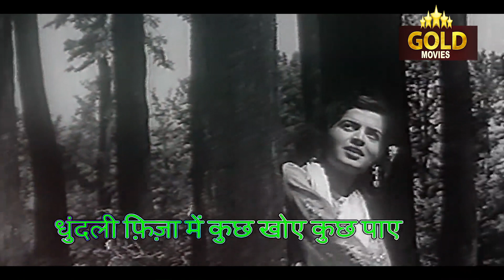Phaili Hui Hain Sapnon Ki Baahen - LYRICAL VIDEO - House No. 44 - Lata - Dev Anand, Kalpana Kartik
Enjoy This Song From The Movie House No. 44 Sung By Lata Mangeshkar Featuring  Dev Anand, Kalpana Kartik, K.N. Singh

Singers: Lata Mangeshkar
Music Director: S.D. Burman
Lyricists: Sahir Ludhianvi
Album: House No. 44
Actor:   Dev Anand, Kalpana Kartik, K.N. Singh, Rashid Khan, Anand Pal, Bhagwan Sinha, Sheela Vaz, Kumkum, Kammo, Sarita, Parasram, Prabhu Dayal, Sunderji, Begum Bai, Leela Sawant, Premkumar, Sandow, Jamboora, Johnny Walker, Shivraj.